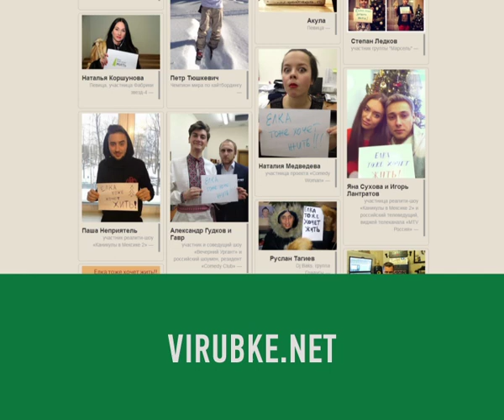Елка тоже хочет жить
Социальный кейс "Елка тоже хочет жить"